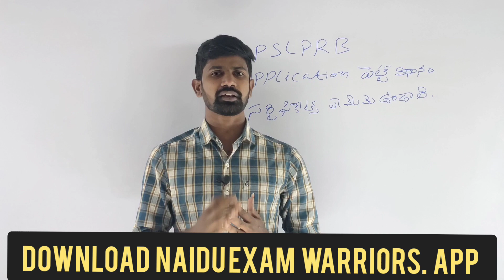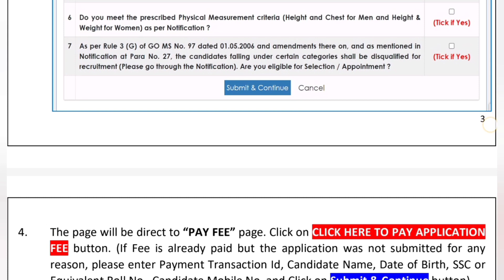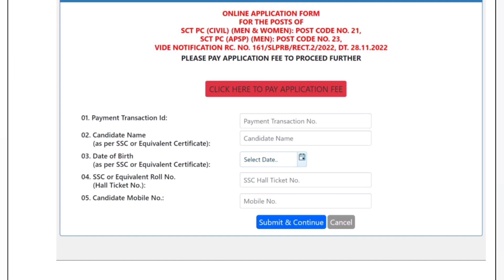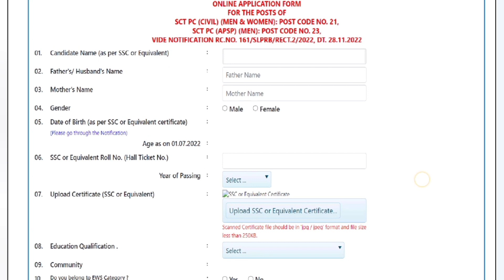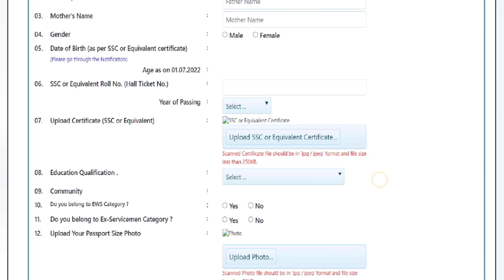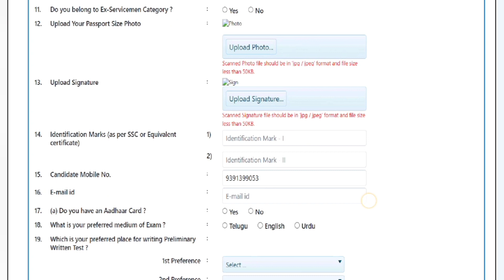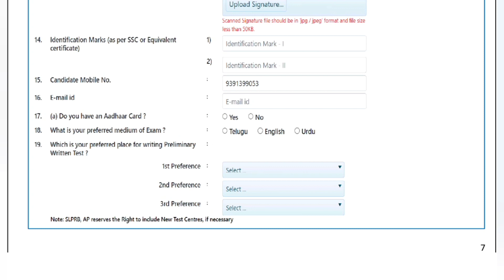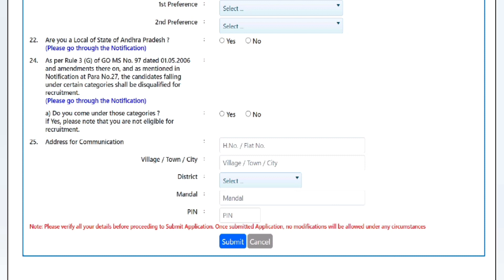Ap police constable application Process Full details